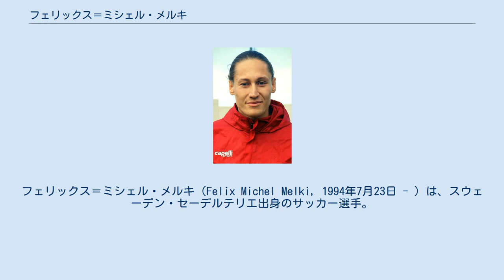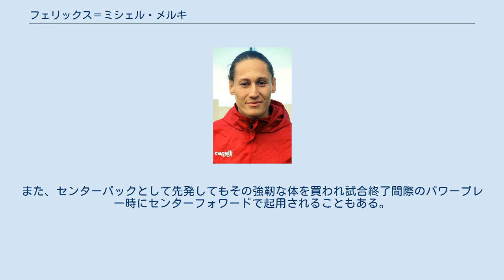フェリックス＝ミシェル・メルキ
フェリックス＝ミシェル・メルキ（Felix Michel Melki, 1994年7月23日 - ）は、スウェーデン・セーデルテリエ出身のサッカー選手。
スウェーデン・アルスヴェンスカンのAIKソルナに所属。
レバノン系スウェーデン人であり、育成年代ではスウェーデン代表のアンダーカテゴリーに選出されていたものの、父方の祖父の母国であるレバノンA代表を選択した。
メルキはセンターバックを本職としながらも守備的MFや時には攻撃的MF、センターフォワードとしてもプレーする多才な選手である。
 メルキの父と同様シリアンスカFCで3年間プレーした後、2016年にトルコのエスキシェヒルスポルに移籍。
2018年にはAFCエシルストゥーナと契約してスウェーデンに戻り、スウェーデンのトップリーグであるアルスヴェンスカンへの復帰に貢献した。
2019年にはスウェーデンの王者AIKソルナへの移籍した。
 生まれと育ちはスウェーデンだが、レバノン人の父方の祖父を持つことを理由に、2018年にレバノンA代表でのプレーを選択。
2019年のAFCアジアカップではグループステージ3試合全てに出場し、北朝鮮A代表戦で得点を決め、マン・オブ・ザ・マッチに選出された。
 スウェーデン人の母とシリア人の父ロバート・ミシェル・メルキの間にスウェーデンで生まれた。
 出自の関係（祖父がレバノン人）でレバノンのパスポートも取得しており、レバノン代表としての公式戦出場資格を得ている。
兄のアレクサンダー＝ミシェル・メルキも同じプロサッカー選手として活躍している。
 メルキは7歳の時に地元のクラブであるスウェーデンのシリアンスカFCの育成部門に入団、サッカーでのキャリアをスタートさせた。
 2013年にプロ契約を結びトップチームに昇格。
18歳11か月7日でスウェーデンのトップリーグであるアルスヴェンスカンでのデビューを果たした。
その後リーグ戦や国内カップ戦で散発的に出場し2016年にトップチームのスタメンとしての地位を確立した。
 2016年8月にはトルコのエスキシェヒルスポルへ移籍し、リーグ戦10試合に出場した。
 2018年3月、当時スーペルエッタンに所属したAFCエシルストゥーナと契約。
そこで兄のアレクサンダー＝ミシェル・メルキと再び同じチームに所属することになる。
初シーズンはリーグ戦21試合とスウェーデンカップ1試合に出場し、昇格プレーオフを経て国内トップリーグであるアルスヴェンスカンへの復帰に貢献した。
2019年はリーグ戦とカップ戦で13試合に出場。
シーズン半ばでスウェーデン王者のAIKソルナに移籍することになる。
 2019年7月25日、アルスヴェンスカンの王者AIKソルナと3年契約で合意した。
2020年秋に2019新型コロナウイルスに感染した事が発覚しアルスヴェンスカンでの残りの試合は欠場することになった。
 2018年11月15日にレバノンA代表としての公式戦デビューを果たしフル出場した（対戦相手はウズベキスタンA代表）。
その１か月後には兄のアレクサンダー＝ミシェル・メルキと共にAFCアジアカップ2019に招集された。
2019年1月17日、グループステージ最終戦の北朝鮮A代表戦で同点ゴールを決め、チームは4-1の快勝。
そのパフォーマンスでマン・オブ・ザ・マッチに選出された。
 身長193cm体重85kgの恵まれたフィジカルを生かした対人守備と空中戦での圧倒的な強さ、正確なロングフィードによる攻撃力を兼ね備えたセンターバック。
育成年代では攻撃的なポジションでもプレーしたことから本職はセンターバックでありながらもチーム状況によって守備的MF（例えば2019年11月8日のAFCエシルストゥーナ戦）や攻撃的MF、時にはセンターフォワード（例えば2020年7月15日のIKシリウス・フォトボル戦）としてもプレーする。
また、センターバックとして先発してもその強靭な体を買われ試合終了間際のパワープレー時にセンターフォワードで起用されることもある。